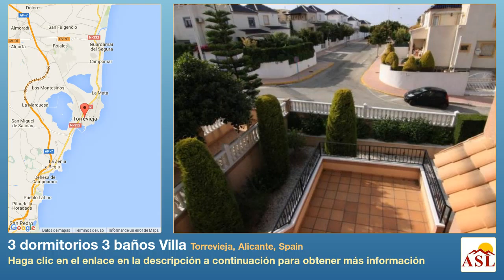3 dormitorios 3 baños Villa se Vende en Torrevieja, Alicante, Spain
Más información en Villa se Vende en Torrevieja, Alicante, Spain con 3 dormitorios, 3 baños

El chalet está ubicado en Torrevieja (ALICANTE). Tiene una superficie total de 270 m². Dispone de 178 m² construidos. El chalet dispone de tres dormitorios. El chalet consta de un total de tres baños, de los cuales